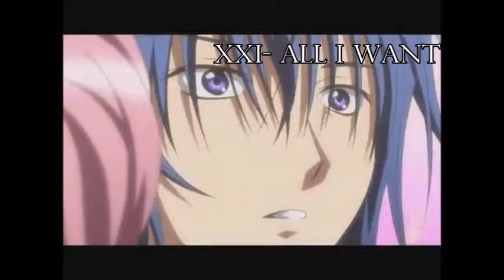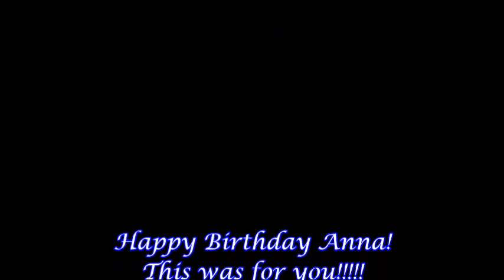XXI- All I Want AMV {Ikuto+Amu}